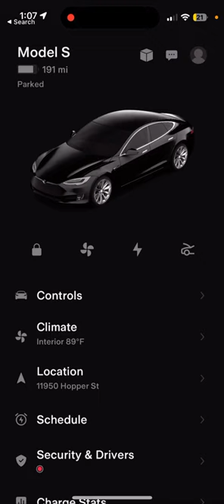QUICK FUNCTIONS OF THE TESLA APP